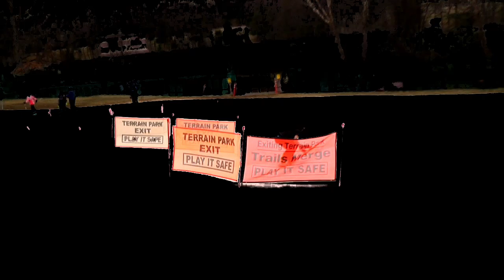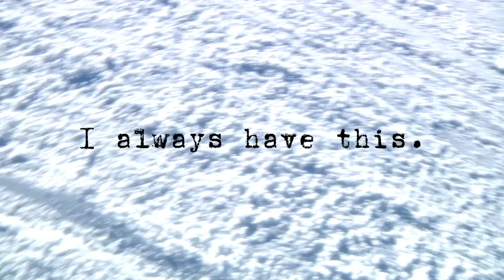From The Reciting of The Show...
Riders in order of appearance:
Henry Batley
Logan Britcher
Anthony Madrigal
Keegan Neil
Jack Roseboom
Brennon Sloan
Tyler Verry
Ahmed Ingram
Blake Hunter
Damon Becker
Evan Appleby
Ryan Ritossa
Nick Malone
Mike Wolfert
Additional Filming:
Brennon Sloan
Henry Batley
Scotty Boyer
Logan Britcher